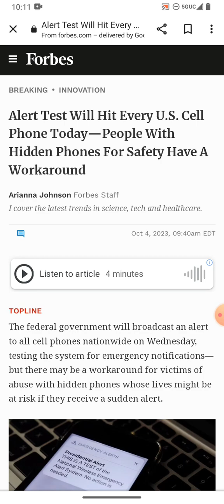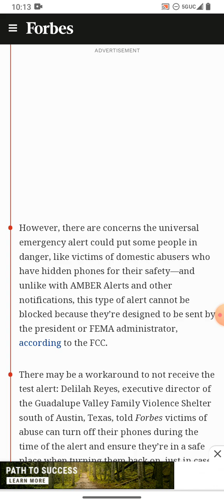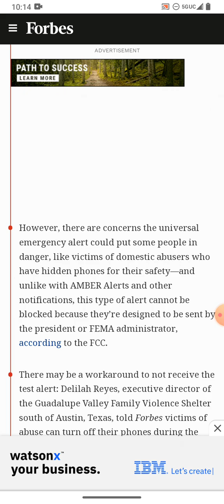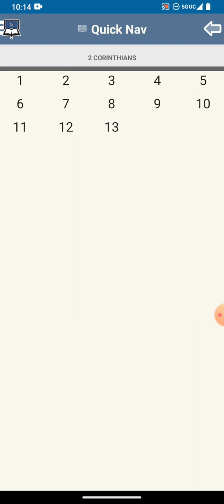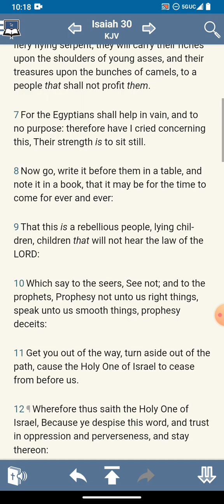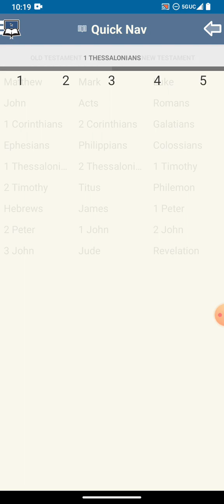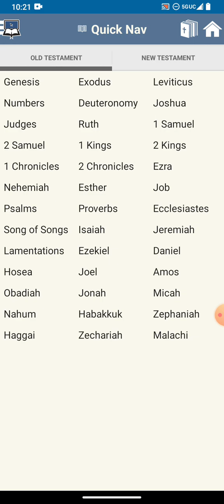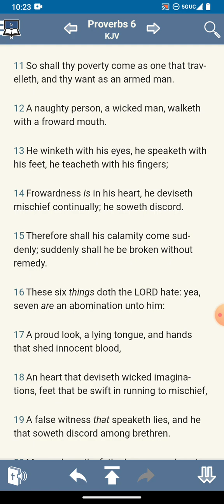He eventually gonna make that move.